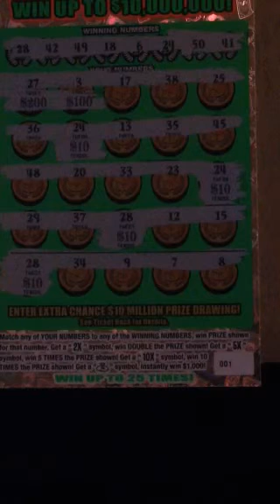Big win on Georgia Lottery scratch off ticket $10 Million Cash Spectacular